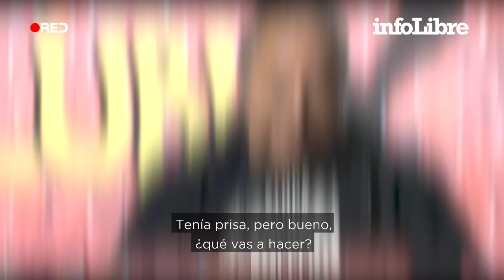Cuando Pepe Colubi estuvo a punto de meterse en problemas por la música | Humor al Cubo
Aunque le debe mucho a la música, terminó deshaciéndose de un instrumento que le acompañó en un momento que casi acaba mal.